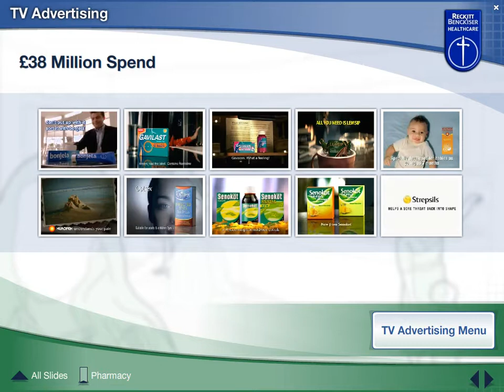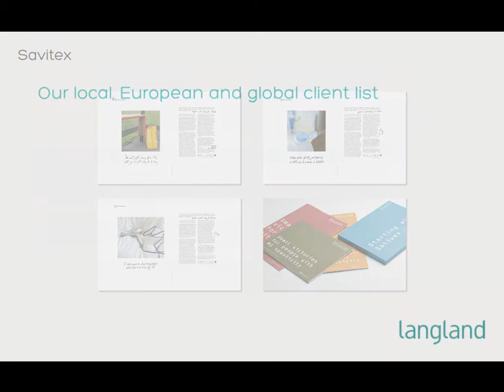Pharma sales presentations using Presentia presentation software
The best Pharma sales presentations using Presentia presentation software. Sales presentations are essential tools for Pharma sales reps. Presentia presentation software gives them a real edge over boring dull Powerpoint presentations! Presentia works on iPads and Android tablets.